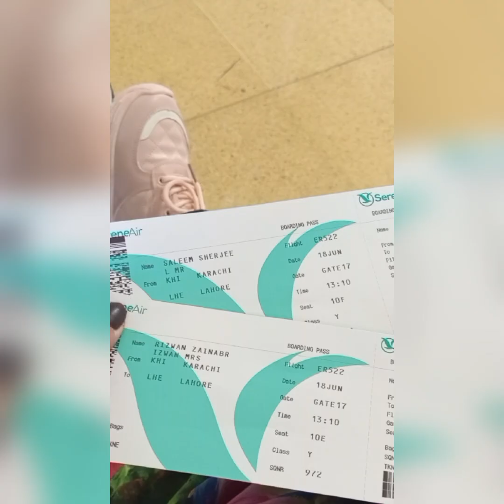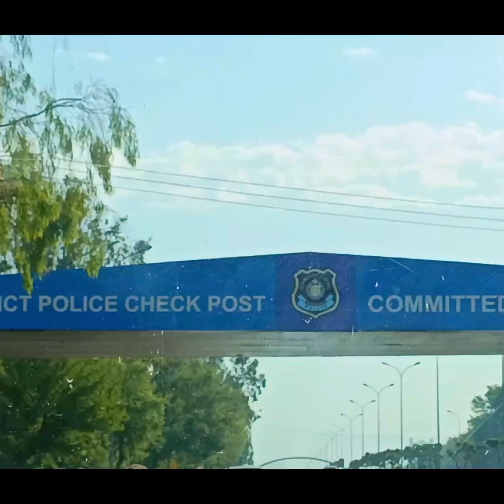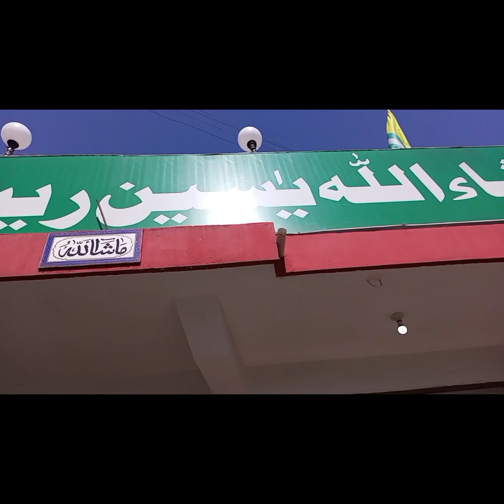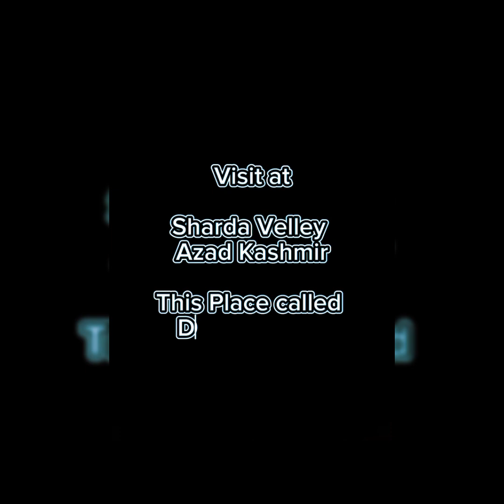Trip Day -2(Jannaton ka S@far) Kashmir @ DHANNI W@terF@ll😍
Islamabad#muzaffarabad bismillah hotel # nasuri dam#travel sharda keran dhanni water fall#